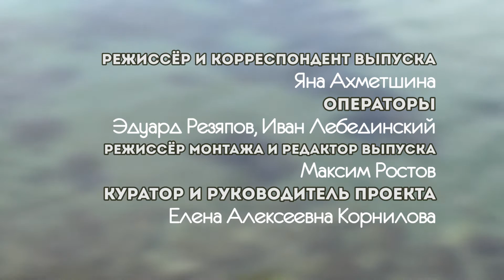Сюжет 2 5 Миша